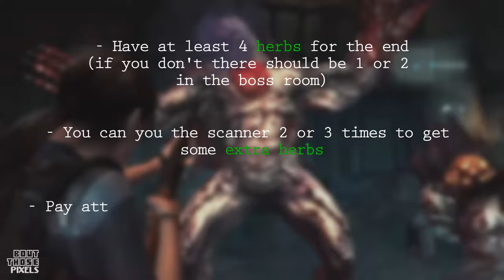Top 5 Most Difficult Bosses in Resident Evil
In this video, I count down the top 5 hardest Resident Evil bosses that have tested the skills and patience of players everywhere. From relentless tyrants to grotesque monsters, these formidable foes are not to be underestimated!

0:00 Intro
0:18 Boss 1
1:24 Boss 2
2:35 Boss 3
3:35 Boss 4
4:13 Boss 5

⌨️ Lemme connect with ya'll and let me know your thoughts!

📷 Equipment Used 📷
Camera - Canon 700d
Field Monitor - Feelworld FW568 5.5 inches
Microphone - Rode NT5, Blue Yeti
Microphone Boom Stand - TourTech Heavy Duty Stand
Sound Recorder - Tascam DR-60DMKII
Lights - Viltrox L116T
Light Stand - Neewer
Green Screen - Konseen 100x150cm

Image by Freepix